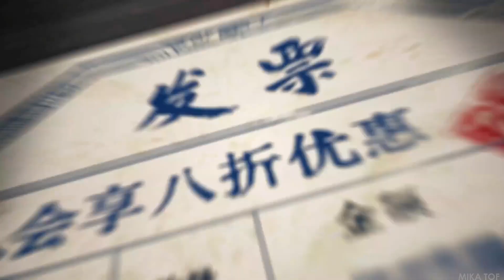Liu Huo (SSR) Calligrapher Simulacra PV [CN} - Tower of Fantasy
As a dignified Lizhou domain guard! Although force is a very important condition, to be the guardian of this land, in other words, to exist like a facade, a signboard, one's own cultural background, personality connotation... are the real and absolute key! Humanistic quality is different from those superficial boxing skills. It is a kind of profound, good thing that can only be understood but cannot be expressed in words!
Do you feel that you are not humanistic enough? It doesn't matter, here is a calligraphy training class flyer, newcomers, let's join in and practice calligraphy together. The master often said that this is a world where hard work can see rewards... As the saying goes, there is a good saying - "strength can make up for one's weakness"! It means that even if the skills are not good enough, as long as the strength is strong enough... wait a minute... it seems that something is not right...